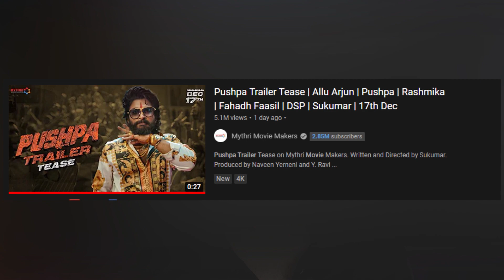(PUSHPA & RRR) Trailer Release Date & Time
Here is the Exact Trailer Release Date and Time of (PUSHPA & RRR).